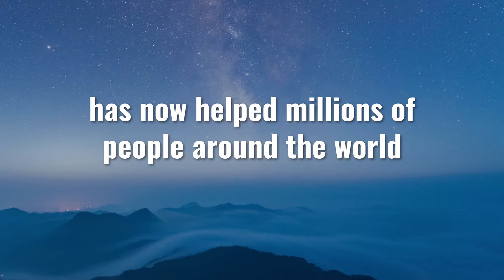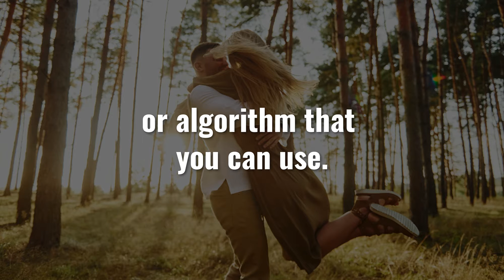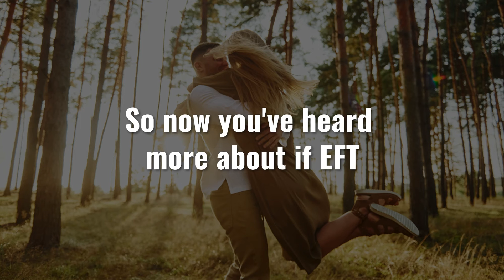Does EFT or TFT Tapping Help With Love? Can It Work?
Can EFT or TFT Tapping Help With Love?

Would you like to find a simple and effective way to help bring more love into your life?

Sincerely,
Jared James

5 Minute Tapping Pattern Algorithm For Love
Does EFT Tapping Work For Love?
Tapping For Love  - Will It Help?
What Do You Say When You Tap For Love?
How Do I Tap Off Love?
How Do I Tap Away Love?
eft tapping video for love
Thought Field Therapy Love Tapping Points Algorithm
Thought Field Therapy Tapping Points for Love
thought field therapy love algorithm
what is the tapping technique for love
tft tapping for love
eft tapping for love
does eft work for love
eft for love youtube
tft for love youtube
eft phrases for love
what to say in your eft script for love
eft for love script
eft for love
eft love script
5 minute tapping for love
tapping for love
eft tapping love